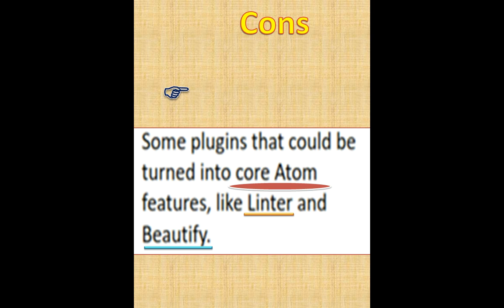atom IDE //pros & cons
pros & cons of ATOM IDE in python